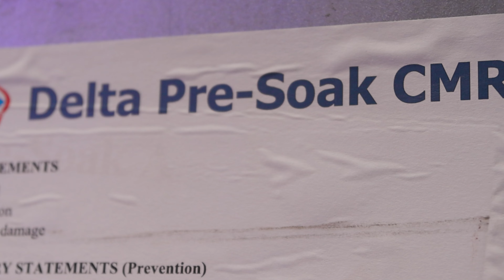Team Member Spotlight: Nick Cultrara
Meet Nick Cultrara, Formulation Chemist, for all of our Delta Sonic locations! Nick’s role at Delta Sonic is to conceptualize, design, & produce trial versions of soap and detergents we use at our car wash locations.

Thank you for being a great team member Nick!